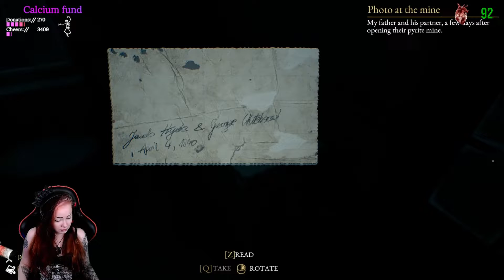The Beast Inside - Part 1